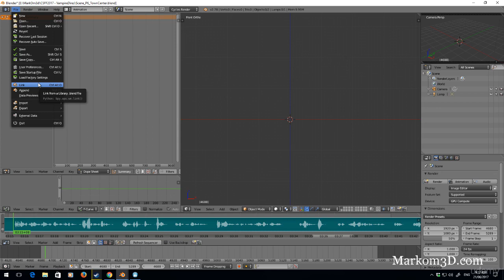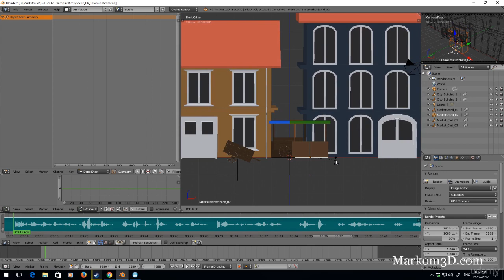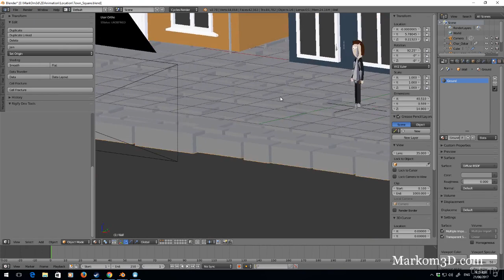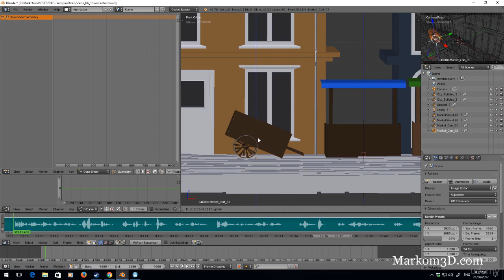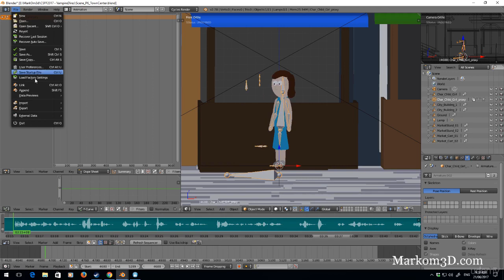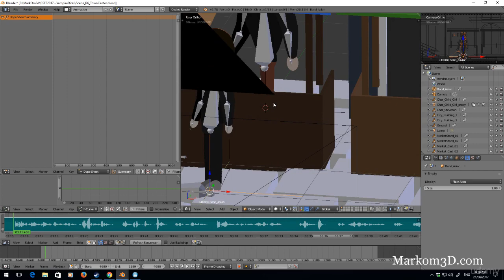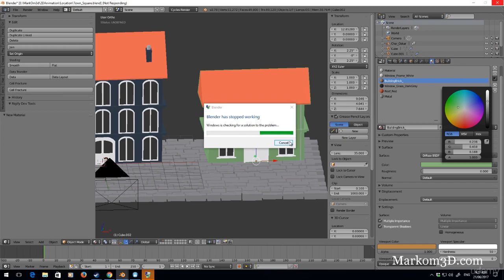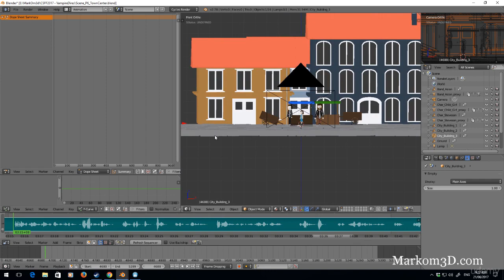Create a 2D animation in Blender - Animation - Setting up the Scene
This is part of a full course that is being uploaded from Udemy.

Also I have a podcast going called Aussies and Dragons which is about 5e D&D one-shot.